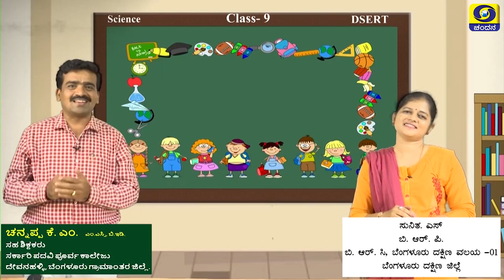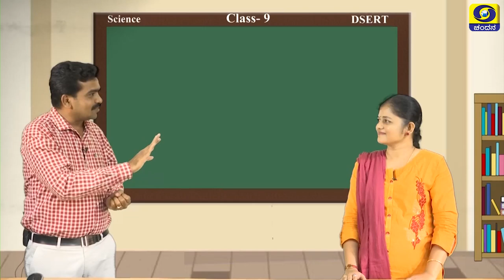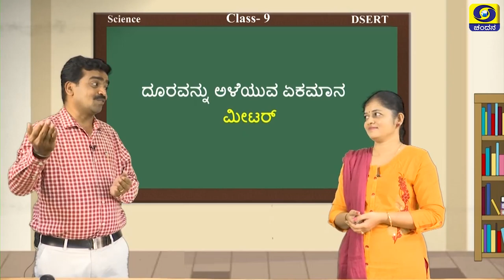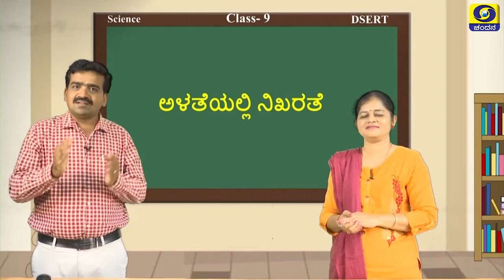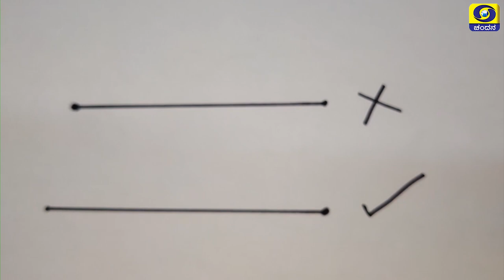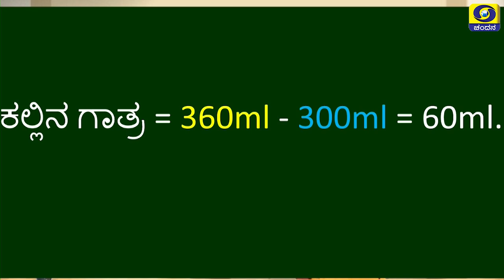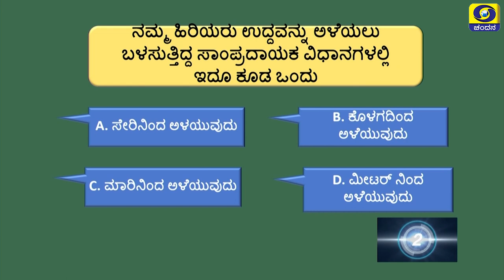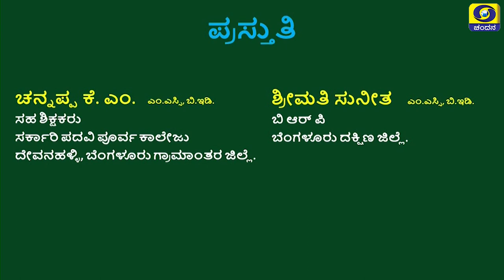9th Class | Science| Day-4 | Bridge Course | 3.30PM to 4PM | 23-07-2020 | DD Chandana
Watch Bridge Course Class For Students of Class 8th to 10th .
Class 9
Time : 3.30PM to 4PM
Subject :Science

Students May Join Our Telegram Channel To Access ALL the Videos of Setu Bandha Classes .